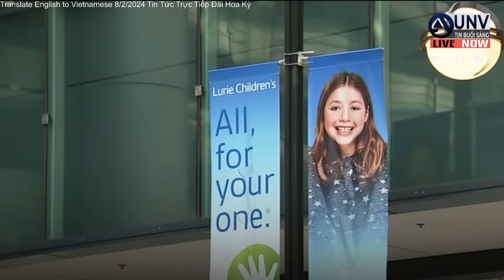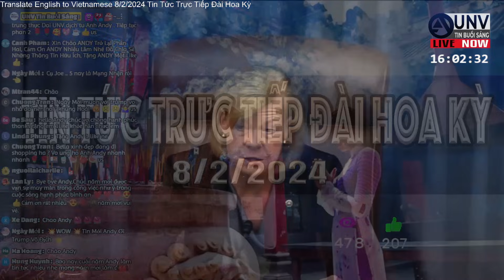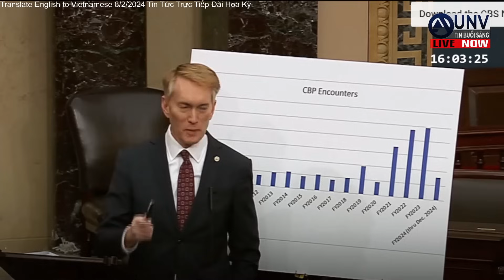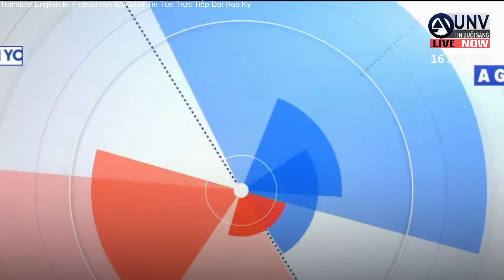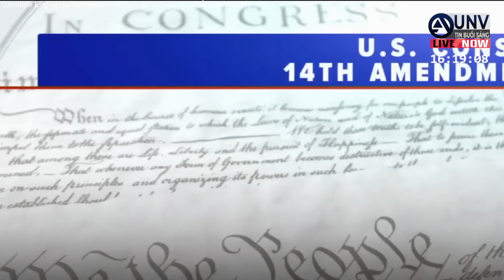Tin tức trực tiếp buổi sáng ở mỹ 8-2-2024 | BREAKING NEWS | UNV Tin Buổi Sáng【A4167】